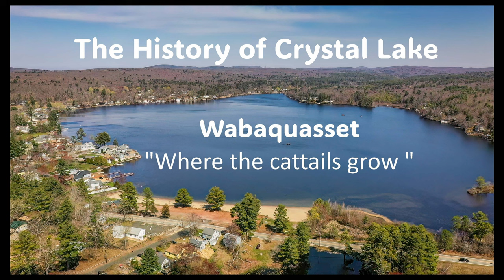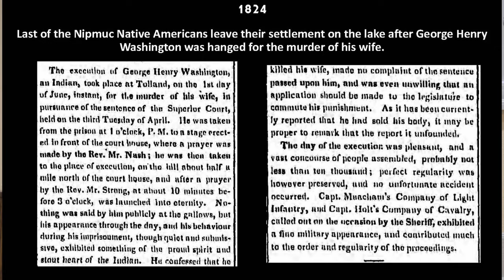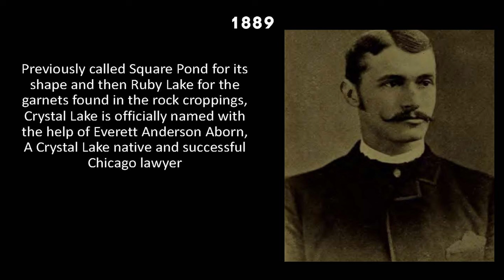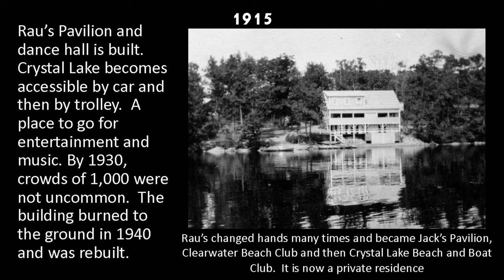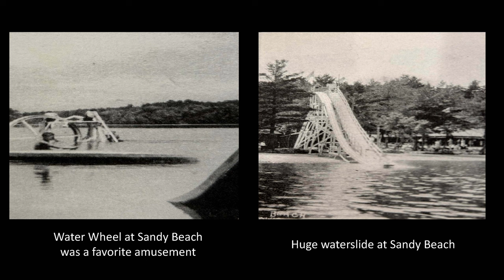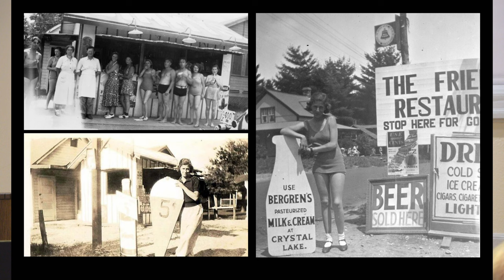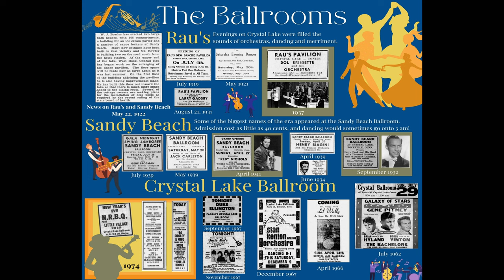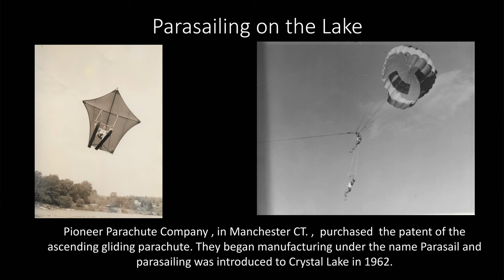Ellington Historical Society presents History of Crystal Lake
Discover the rich history of Crystal Lake in Ellington, Connecticut from the early 1800s through present time. Once called "Little Coney Island" Crystal Lake attracted thousands of tourists and daytime visitors with its dance halls, beaches, boat races, recreation, and more. Presented by the Ellington Historical Society. Recorded at the Hall Memorial Library.